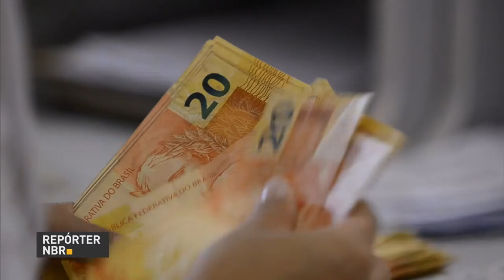Governo baixa meta da inflação pela primeira vez desde 2005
REPÓRTER NBR - 29.06.17: Governo baixa meta da inflação pela primeira vez desde 2005. Meta central a ser atingida é de 4,5% para 2019 e 4% para 2020.